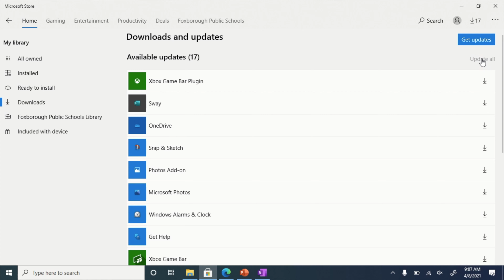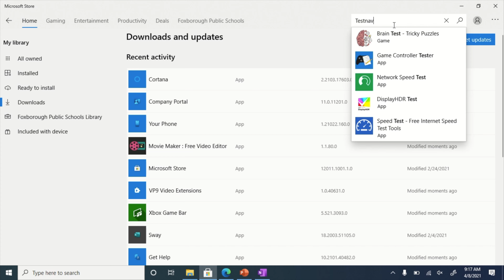TestNav App Installation from Microsoft Store